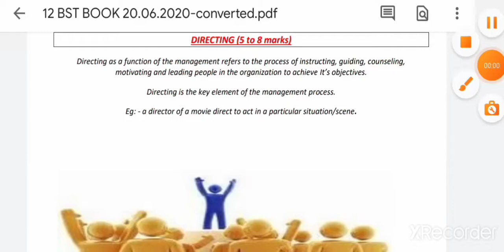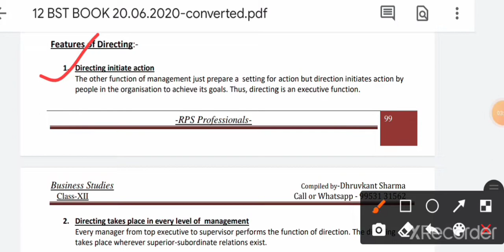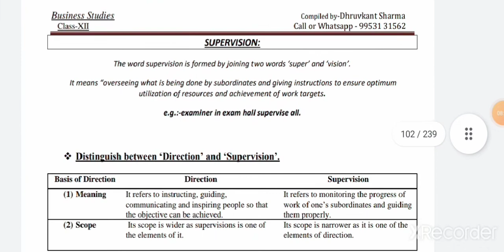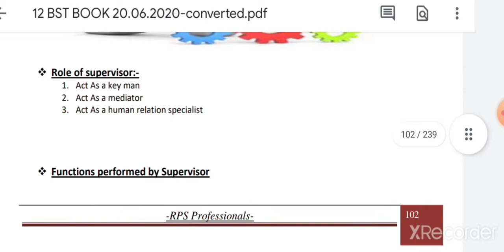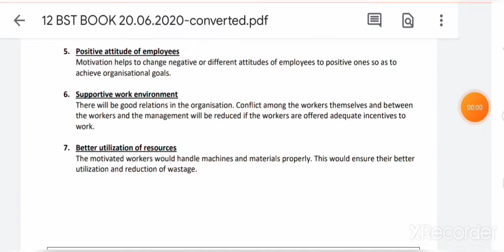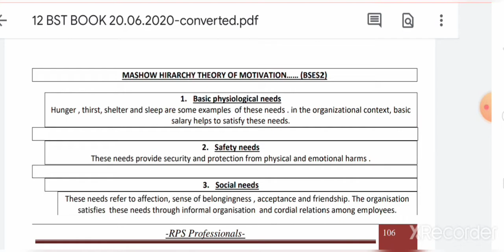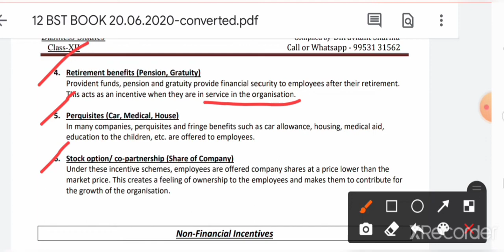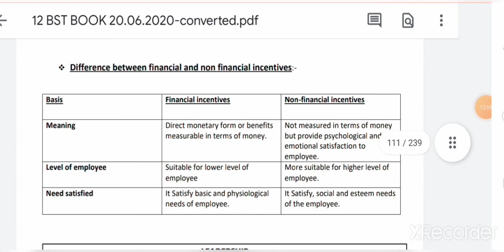Directing Part-1|| Supervision|| Motivation|| Class 12th Business Studies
Discussion of full directing Chapter.
In Part-1 Directing Meaning, Features and Importance.
Full Discussion on Supervision and Motivation.